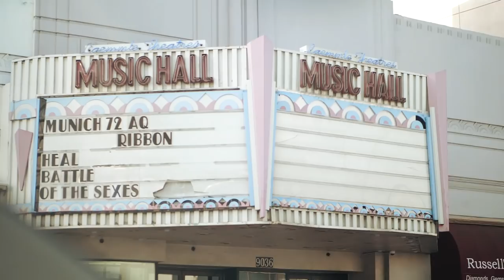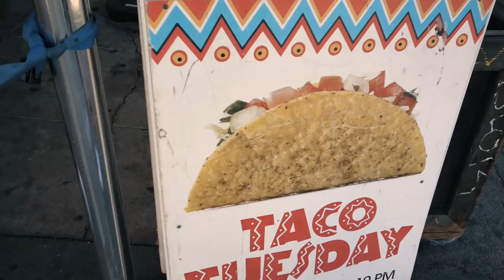We are on the LA diet | VLOG 04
Special Thanks, to Catalyst Bars for letting us use your song
"Los Angeles" Check out his Music&Instagram! (links below)

Produced by Andreas Goliat and Johnny Edlind